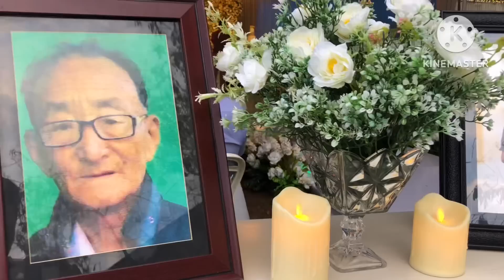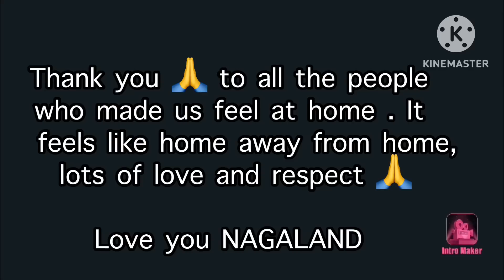Jigme Weds Kavi || The Big Wedding Day || Tibetan Boy Weds Beautiful Naga Girl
Congratulations Kavi and Jigme